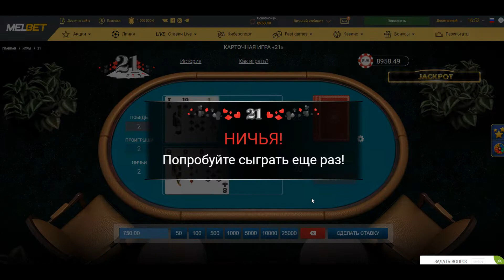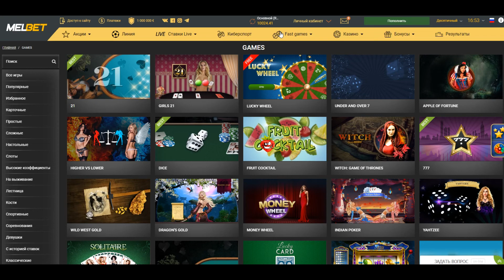🔴C 50 ДО 10000 на 1X | ФИНАЛ | СМОГ ЛИ Я ВЫПОЛНИТЬ ЭТУ ЦЕЛЬ??? | ПРОМОКОД! | не PLAY2X и NVUTI,нвути